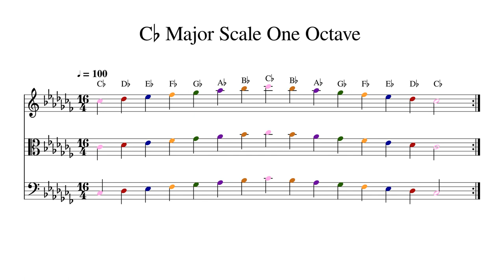C♭ C Flat Major Scale One Octave at 100bpm Backing Track Color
Play or sing along. This track features double bass, cello, viola and violin playing C♭ C Flat Major Scale One Octave at 100bpm. Sheet music is provided on G treble clef, C alto clef and F bass clef.